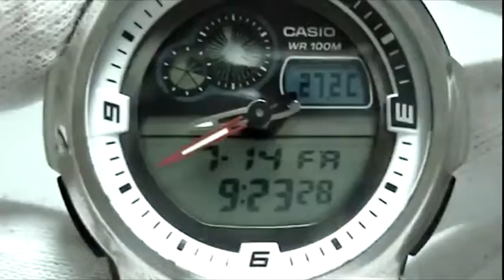Setting analog time Casio AQF 102W manual 4738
How to set analog time on Casio AQF-102W

How to spot G-Shock is Fake or Real - VERY easiest way